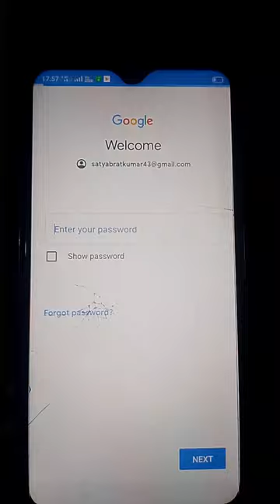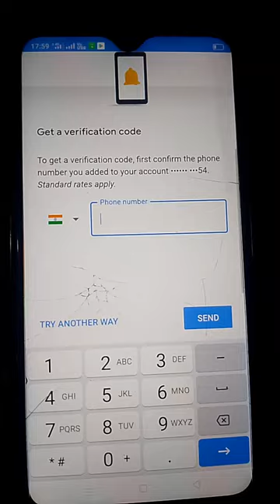YouTube channel login Karen 2024 naya tarika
Maine is video mein bataya hai agar aapka YouTube channel login nahin ho raha hai to use kaise login Karen bilkul aasan tarika